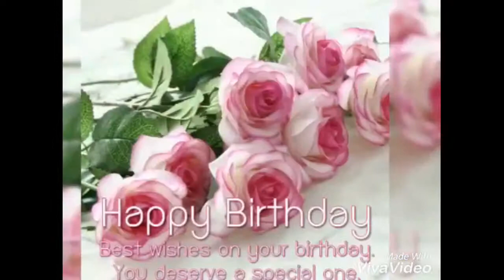Happy Birthday🎁Aruth🍰🎂🎉🍔🍧🍦🍻Best Wishes||New 2019 Whatsapp Status||Animition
SONG🎸🎺🎤🎼📢🎶

Happy Birthday🎁Aruth🎂🎉🍔🍧🍦🍻
Best Animition**
Best Gathring***
Best Whatsapp Status***
Best Wishes***
Best voice***
Female Voice***
New 2019 Whatsapp Status***
Birthday Status**
BeautiFull Video**

New 2019 Letest BirthdyWhatsapp Status Video

Plzzzz Watching My Videos And Enjoy My Videos And Happy In Your Life

Apko Mery Chanal Py Har Tarhan Ki Videos Milian Gi***

Plzzz Appriciate My Work And My Videos Taky Me Mazid Videos Bana Sakun***

Or Ap Comments Ke k Batain Ky Mein Kesi Videos Banun Or Apko Meri Videos Kesi Lagti hy***